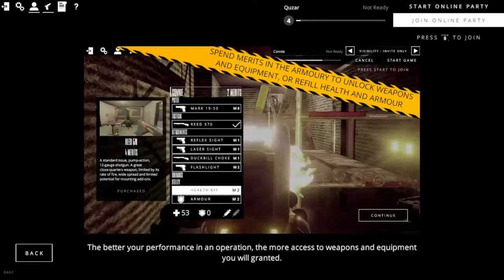Rico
Hello all.  First just like to say, I just started working with obs.  So I'm still trying to get my settings straight.  Sorry some of the video got pixelated.  I also said the game cost $20 on steam.  It's $19.99, I tend to round my numbers.

Disc:
Two cops, one case and only 24 hours to take them down... can you score the bust of a lifetime? Take the role of a loose cannon police detective and face off against criminal gangs in an exciting procedurally-generated action movie FPS. Join forces with a friend, online or locally, and take down those crooks in true buddy-cop style!

PUBLISHER
Rising Star Games

DEVELOPER
Ground Shatter